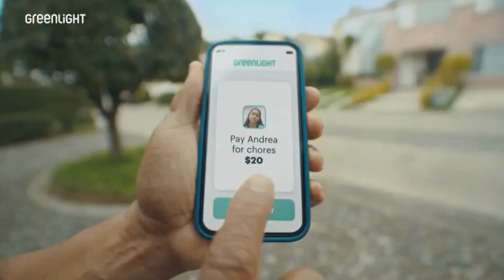Boomerang Commercials (November 5, 2022)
And now, here's a video that I've had saved on my hard drive for quite some time, but couldn't upload until now due to my temporary absence from social media.

Back in July 2022, the original Ben 10 returned to Boomerang, the first time it was shown there since 2018, and Ben 10: Alien Force made its debut on the network. I was able to record a full 2-hour broadcast of the former series, and the first half of a 2-hour broadcast of the latter series, before Alien Force was taken off Boomerang's schedule on February 5, 2023, with its timeslots getting taken over by Codename: Kids Next Door.

Included in this video are all the commercial breaks from my recordings of those two shows, plus a single half-hour of Looney Tunes preceding them. Oddly, Ben 10 Classic airs on Boomerang with those pesky lower-third on-screen credits that play during the final 30 seconds of an episode (making it by far the oldest series they've ever applied that series to, since they usually only use it for reruns of currently-running Cartoon Network programs), while Ben 10: Alien Force was shown with split-screen credits like you'd expect for Boom's modern reruns of classic Cartoon Network shows.

If you would like to see the full recordings, I have them saved on my Internet Archive account. Here they are